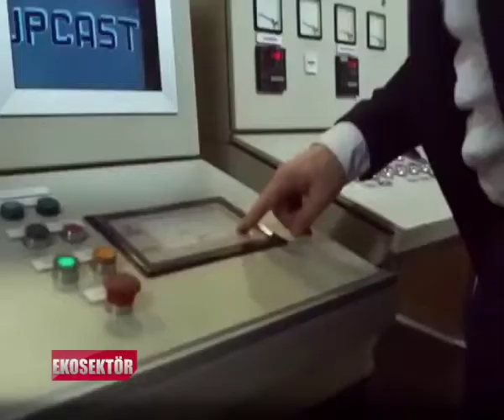Adnan ÖLMEZ - Ekosektör 29 Nisan 2015 - 1.Blm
Borsan Grup Yönetim Kurulu Başkanı Adnan ÖLMEZ'in 29 Nisan 2015 tarihinde katıldığı "Ekosektör" programı 1.Bölüm